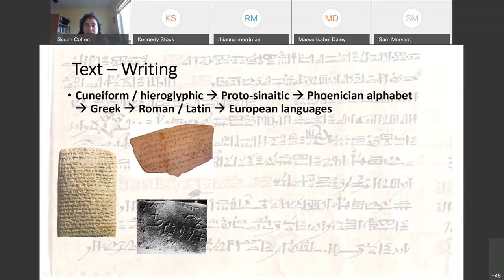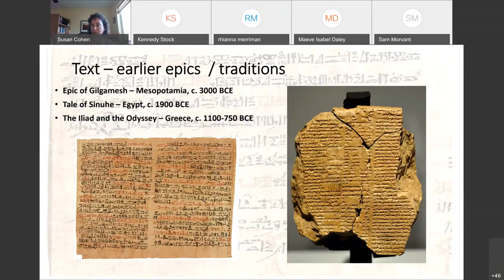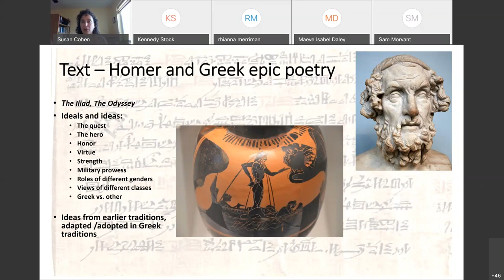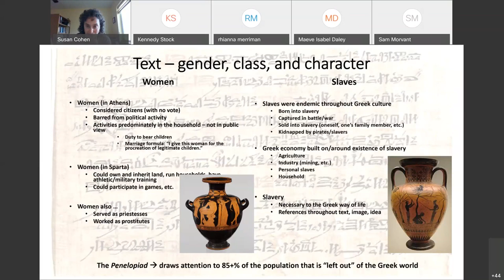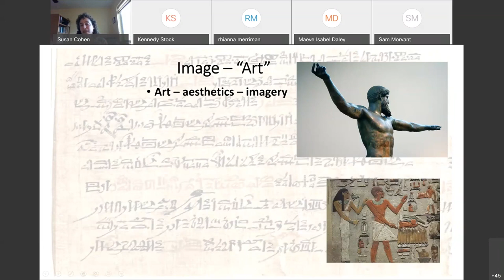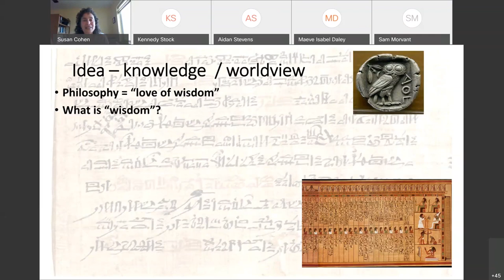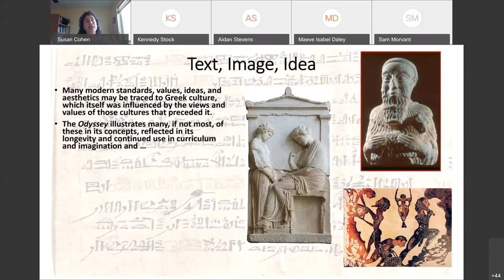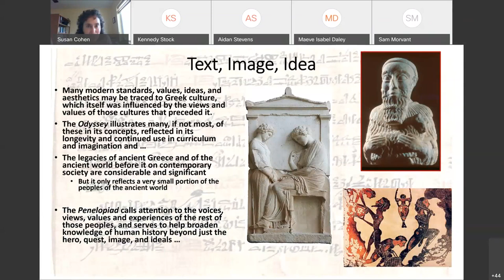Honors Presents: Dr. Susan Cohen - Text, Image, and Idea: Ancient Influence on Modern Views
The Honors Presents Lecture Series welcomes diverse opinions, beliefs, perspectives, and experiences. Honors Presents encourages all students and viewers to think critically and process the information presented in the Lecture Series in an open-minded and holistic manner. The content of this presentation is a reflection of an individual's/group of individuals' unique background and expertise.

Live event took place on March 9th, 2021. Due to technical difficulties, the video does not include the first 10 minutes of Dr. Cohen's virtual presentation.

The modern "western" world looks to classical Greece and ancient Rome for its perceived heritage and its inspiration for social, political, aesthetic, and other developments. Yet both Greece and Rome themselves were influenced by other cultures -- often with different social, political, and artistic norms -- that preceded them in the ancient world. This lecture will explore some of these earlier influences on ancient Greece and Rome, the ways in which they were adopted, adapted, and changed by Greek and Roman cultures, and examine the ways in which these ideas formed and continue to inform the present.

Dr. Cohen is an archaeologist and historian of the ancient Near Eastern world. The excavations she directs in modern Israel/Palestine focus on the rise of urban culture, international connections in the eastern Mediterranean, and mortuary customs. Her classes in the Department of History and Philosophy at MSU focus on the cultures and societies of the ancient world, their developments and worldview, and the ways in which the contributions and achievements of these cultures inform modern worldviews.

Below is a link to the form to receive credit for HONR 202 Texts And Critics at Montana State University. Only students in HONR 202 need to fill out this form (if they did not attend the live event) to receive credit. To receive credit, this form must be completed and submitted by March 17th, 2021.